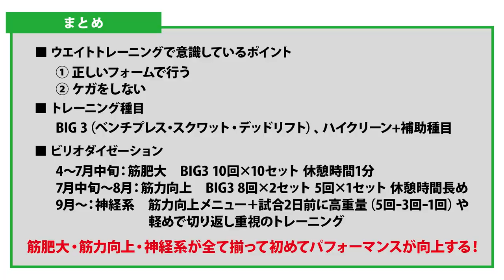【前半】元ハンドボール女子日本代表 石立真悠子氏 インタビュー Part.1【ビーレジェンド プロテイン】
【前半】元ハンドボール女子日本代表 石立真悠子氏インタビュー
テーマは「ハンドボールのパフォーマンス向上のためのトレーニングについて」
■ 石立真悠子氏が飲んでいるプロテイン
■石立真悠子氏のオンラインサロン「Infinity ONE」